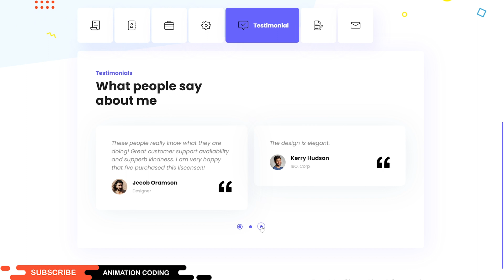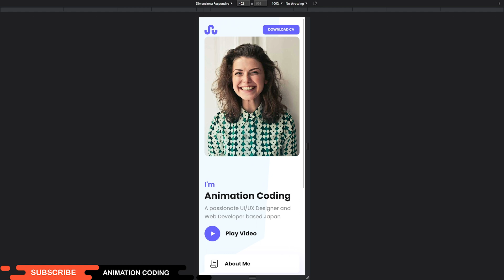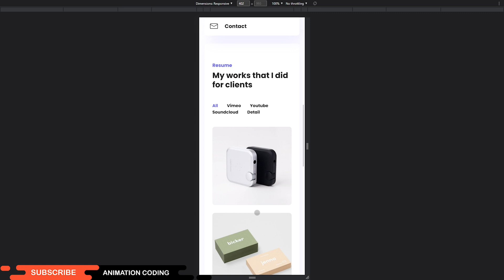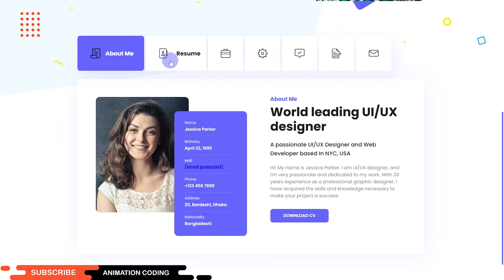Personal Portfolio Website using HTML, CSS and JavaScript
Personal Portfolio website using pure HTML, CSS and JavaScript portfolio website html css javascript Personal Portfolio

In this video, I show you how to create a responsive personal portfolio website design using HTML, CSS, and JavaScript.